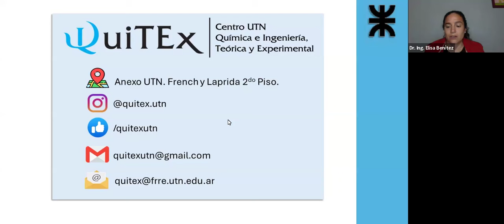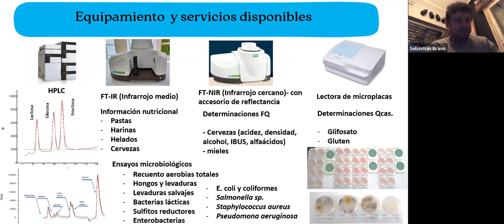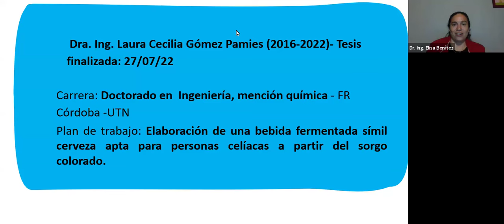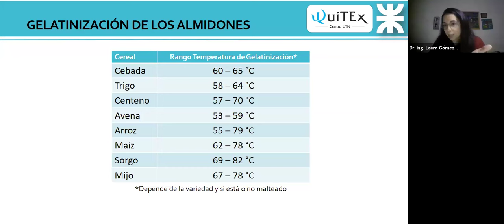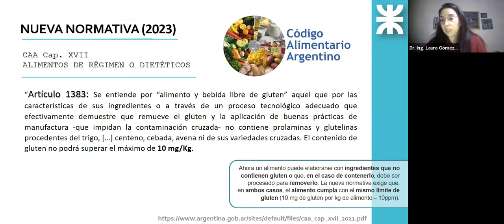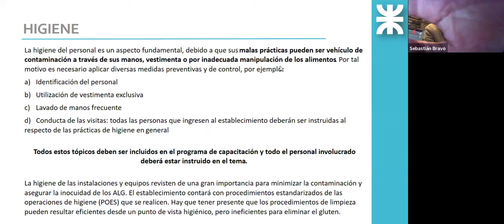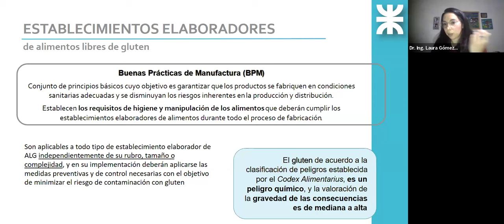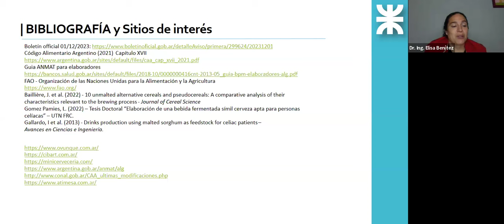Bebidas fermentadas libres de gluten - QuiteX UTN Resistencia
“Elaboración de bebidas fermentadas símil cerveza para celíacos” 🍻

👩‍🏫 A cargo de las doctoras Laura Cecilia Gómez Panies y Elisa Inés Benítez del Centro UTN Química e Ingeniería Teórica y Experimental de Resistencia, Chaco

✅ Receta para la elaboración de bebidas fermentadas símil cerveza
✅ Experiencias e investigaciones propias en ajustes de receta
✅ Consideraciones para la elaboración en fábrica (o pequeños elaboradores)

Minibio de las expositoras 👩‍🏫

👉Dra. Ing. Elisa Inés Benítez
✅ Ingeniera Química (2001) de la Facultad Regional Resistencia-Universidad Tecnológica Nacional (FRRE-UTN).
✅ Doctora en Ingeniería Química (2007)- Universidad Nacional del Sur.
✅ Especialista en Tecnología de los Alimentos (2010)-FRRE-UTN.
✅ Profesora Adjunta en la cátedra de Bioprocesos de la carrera de Ingeniería Química de la FRRE-UTN
✅ Investigadora Adjunta de CONICET
✅ Directora del Centro UTN QUITEX (Química e Ingeniería Teórica y Experimental)

👉Dra. Ing. Laura Cecilia Gómez Pamies
✅ Ingeniera Química (2016) de la Facultad Regional Resistencia-Universidad Tecnológica Nacional (FRRE-UTN).
✅ Doctora en Ingeniería con mención en Química (2022)- FRC-UTN.
✅ Profesora Adjunta en la cátedra de Química Aplicada de la FRRE-UTN.
✅ Becaria Postdoctoral de CONICET